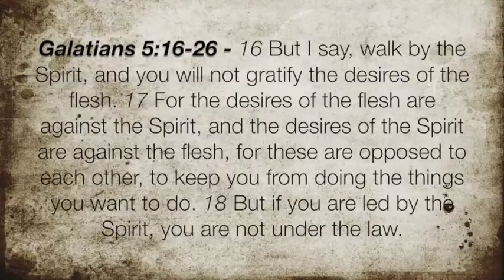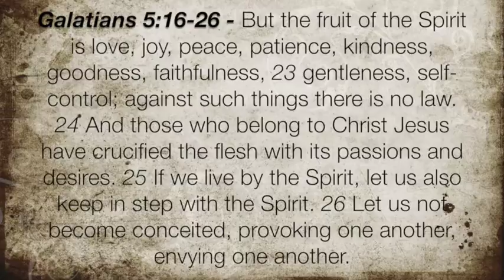Galatians 5:16-26 "Against the Flesh"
To live by the Spirit is to live under law not as a condemning agent, but as the guiding principle to walk in the ways of our Heavenly Father.